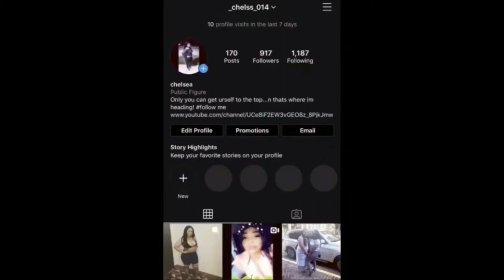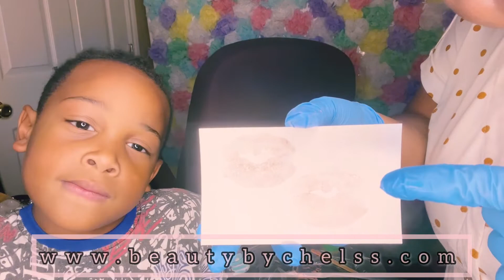MAKING LIPGLOSS PART 2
Feel free to give me feedback on what you would like to see me do next. Also comment because I would like to interact with you all!